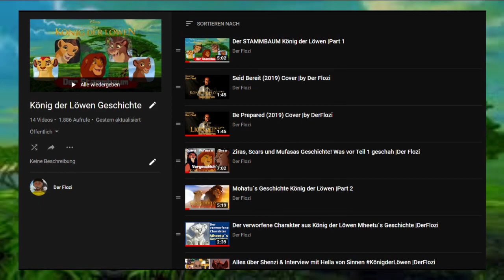Was wäre wenn Simba STIRBT? |DerFlozi König der Löwen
Was wäre Wenn Simba gestorben wäre? Es würde vieles anders sein als wir es jetzt kennen. Im Video erkläre ich euch was sich ändern würde.